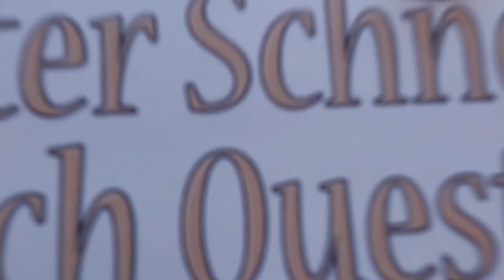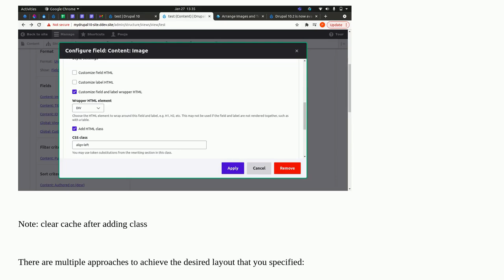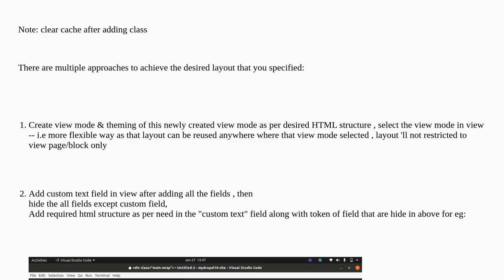Drupal: Arrange images and text side-by-side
Arrange images and text side-by-side

A special thanks goes out to the community

  views 10